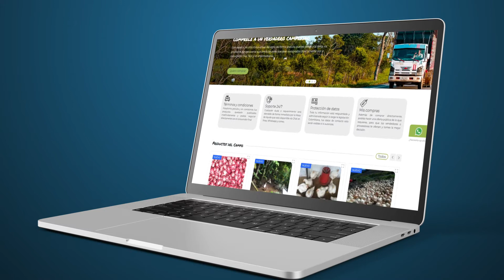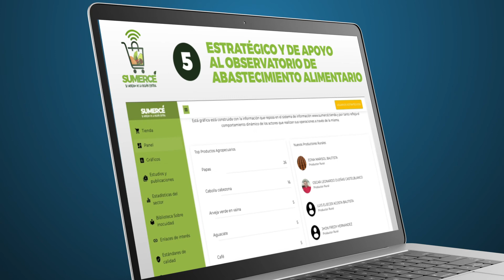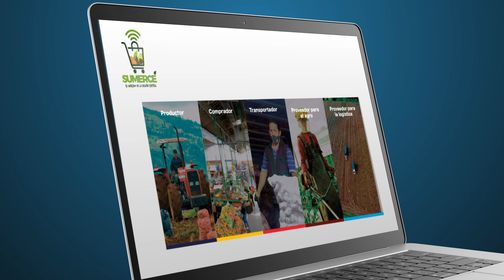Sistema de Información Sumercé (Su Mercado de la Región Central)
Con el propósito de apoyar a los más de 750.000 campesinos del centro del país, la Región Administrativa y de Planeación Especial (RAP-E) dio a conocer el Sistema de Información Sumercé (Su Mercado de la Región Central). El objetivo es recolectar datos confiables y oportunos de los actores del abastecimiento de alimentos, como base para el diseño de proyectos y programas, tanto locales como regionales.

La RAP-E, junto con las gobernaciones de Boyacá, Cundinamarca, Huila, Meta y Tolima y la Alcaldía Mayor de Bogotá, busca consolidar datos veraces, que promuevan el desarrollo económico de este sector. La información será registrada en los cinco módulos estratégicos de ‘Sumercé’: Oferta productiva; Demanda de alimentos; Distribución y servicios logísticos; Transaccional y Estratégico y de apoyo al Observatorio de Abastecimiento Alimentario.

Podrá registrarse voluntariamente, y de manera gratuita, en el Sistema de Información cualquier persona, empresa, asociación, cooperativa, colegio, hospital o transportador, entre otros, que en la actualidad o en el futuro hagan parte de la cadena alimentaria de la Región Central; es decir, que produzca alimentos, compre, transforme, almacene o transporte.

Según sus intereses, cada usuario creará un perfil y registrará los datos básicos, que le permitan interactuar con los otros internautas de ‘Sumercé’, para hacer transacciones comerciales.